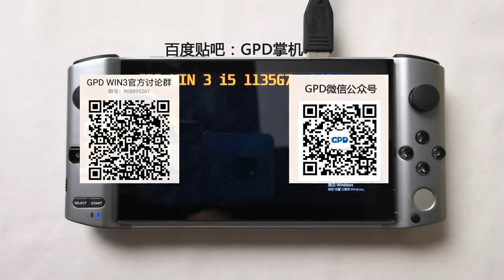GPD WIN 3 emulate PS3 Uncharted: Drake's Fortune PS3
GPD WIN 3 emulate PS3  Uncharted: Drake's Fortune